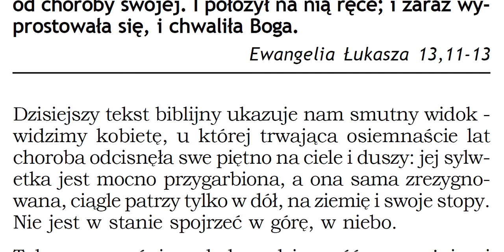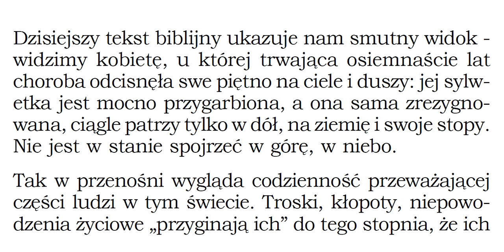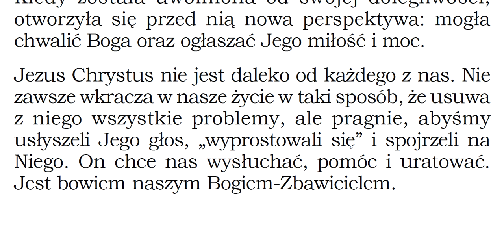I położył na nią ręce; i zaraz wyprostowała się, i chwaliła Boga. Ewangelia Łukasza 13,11-13